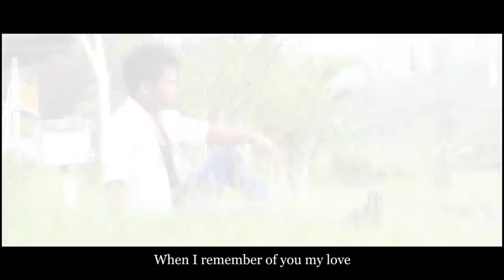HABA NGA KYNMAW FROM THE FILM "KA NONGRIM" WITH ENGLISH SUBTITTLE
A MAN WHO FAIL IN ❤

FILM : KA NONGRIM

 PRODUCER : R K SAYO & BANTEI SAWKMIE

DIRECTOR : ANTHONY KHYRIEM

DOP : KIT RINA NONGRUM

COMPOSER / SINGER : ANTHONY KHYRIEM

STUDIO : NANDAN KANAAN BHUYAN

ACTOR : R K SAYO

ACTRESS : IBA WANSUK SUPHAI

SPECIAL THANKS TO : NAKI KHARNONGBAK